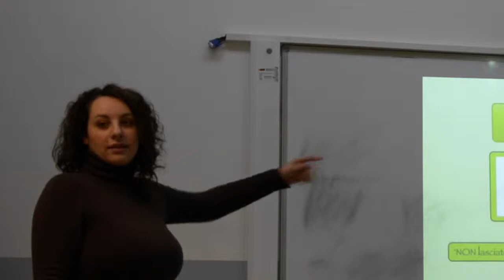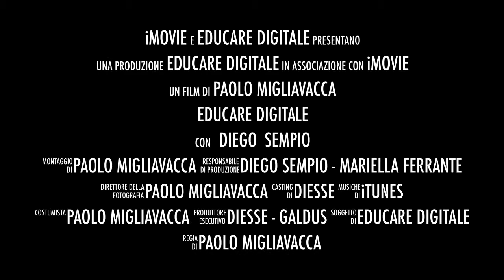Educare Digitale Galdus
Documentazione delle attività di formazione realizzate presso Galdus.

Autore Paolo Migliavacca